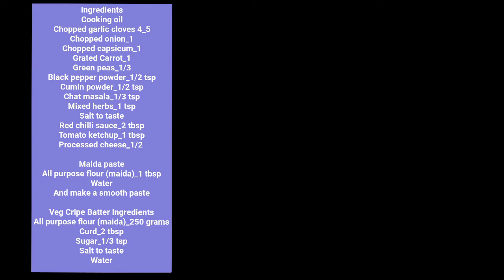𝐂𝐡𝐞𝐬𝐬𝐲 𝐕𝐞𝐠 𝐂𝐫𝐞𝐩𝐞 𝐑𝐞𝐜𝐢𝐩𝐞 𝐅𝐨𝐫 𝐈𝐟𝐭𝐚𝐫 𝐒𝐩𝐞𝐜𝐢𝐚𝐥/ 𝐕𝐞𝐠 𝐂𝐫𝐞𝐩𝐞 𝐑𝐞𝐜𝐢𝐩𝐞/ 𝐑𝐚𝐦𝐚𝐝𝐚𝐧 𝐒𝐩𝐞𝐜𝐢𝐚𝐥 𝐏𝐞𝐚𝐫𝐥 𝐕𝐥𝐨𝐠𝐠𝐞𝐫 𝐊𝐢𝐭𝐜𝐡𝐞𝐧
𝐂𝐡𝐞𝐬𝐬𝐲 𝐕𝐞𝐠 𝐂𝐫𝐞𝐩𝐞 𝐑𝐞𝐜𝐢𝐩𝐞 𝐅𝐨𝐫 𝐈𝐟𝐭𝐚𝐫 𝐒𝐩𝐞𝐜𝐢𝐚𝐥/ 𝐕𝐞𝐠 𝐂𝐫𝐞𝐩𝐞 𝐑𝐞𝐜𝐢𝐩𝐞/ 𝐑𝐚𝐦𝐚𝐝𝐚𝐧 𝐒𝐩𝐞𝐜𝐢𝐚𝐥/ 𝐛𝐲 𝐩𝐞𝐚𝐫𝐥 𝐕𝐥𝐨𝐠𝐠𝐞𝐫 𝐊𝐢𝐭𝐜𝐡𝐞𝐧

Ingredient

Cooking oil
Chopped garlic cloves 4_5
Chopped onion_1
Chopped capsicum_1
Grated Carrot_1
Green peas_1/3
Processed cheese_1/2

Maida paste
All purpose flour (maida)_1 tbsp
Water
And make a smooth paste

Veg Cripe Batter Ingredients
All purpose flour (maida)_250 grams
Curd_2 tbsp
Sugar_1/3 tsp
Salt to taste
Water